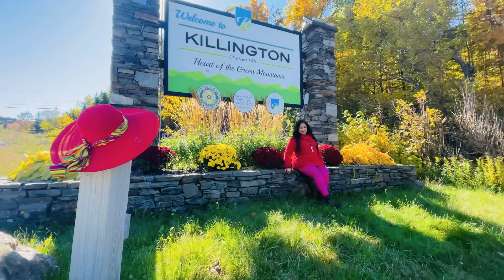Charming Towns of Vermont : Vermont Fall Foilage Tour : Stowe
As we enter day 2 of our fall-Foliage trip we’ll take you through the majestic beauty of Stowe, Vermont. Stowe is located at the foot of Mount Mansfield, Vermont’s highest peak. From mountain to Main Street, let’s explore this place with its scenic landscape and buzzing activities.

temperatures drop and daylight shrinks, the leaves show dramatic transformation in colors. Fall’s cold brush paints the trees, almost overnight. Millions of trees and billions of multicolored leaves form an endless, seamless quilt on hills, mountains and valleys,
The air is crisp and filled in joyous exuberance with young and old enjoying the bliss of this season. Entire atmosphere is festive with fall colors. Trees along the verge look like carnival clowns holding giant bunches of yellow, orange, red and green balloons… We take a walk with camera in hand, to capture the colors of fall.